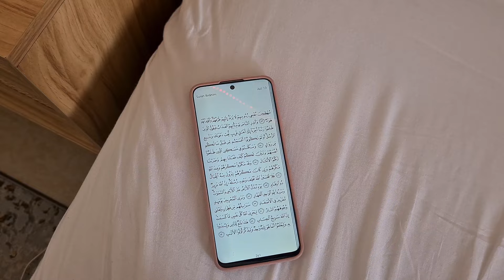ramadanseries Ep14| wax appointment, new chicken recipe, cooking &more!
hey ya'll 🌸

i hope you guys enjoy this vlog! if you have any video suggestions you'd like me to do this month, please do leave them down below ♡♡♡

with love
naj🌸